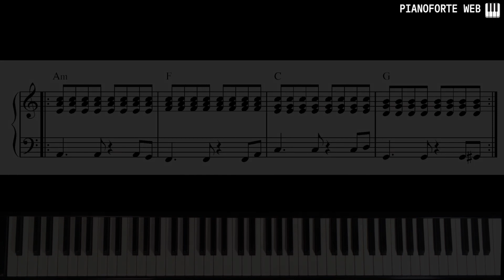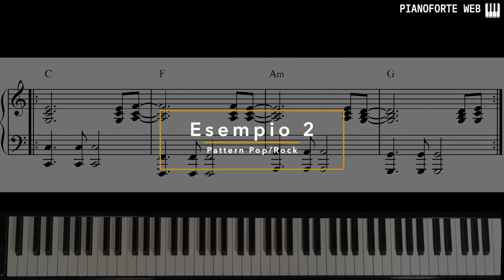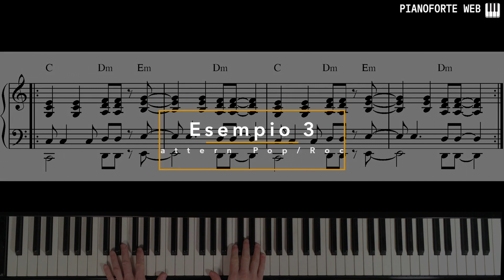3 Pattern di Accompagnamento Ritmico Pop/Rock al Pianoforte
🎁 Offerta di Natale: 6 Mesi Omaggio su Pianoforte Web Academy ➤ 3 Pattern di Accompagnamento Ritmico Pop/Rock al Pianoforte

▶️ I MIEI LIBRI
Accompagnare al Pianoforte Vol.1
Accompagnare al Pianoforte Vol.2
Quaderno Pentagrammato con Manuale di Teoria
Piano Solo: armonizzare una melodia al pianoforte

🎹 Cerchi un Pianoforte Digitale per iniziare? Ecco i miei consigli:
- CASIO CDP-S100
- YAMAHA P45
- YAMAHA P-125